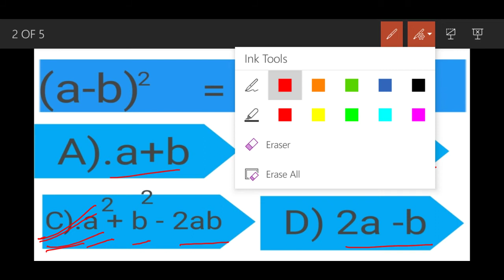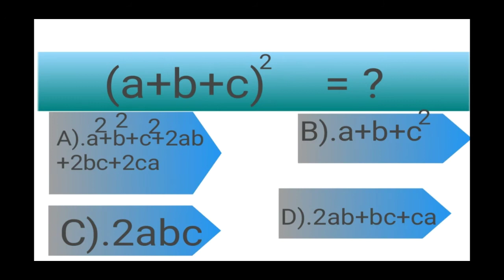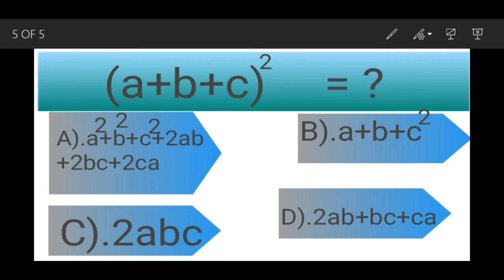Objective Algebra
In this video you can learn about Algebraic formulas in easy way.